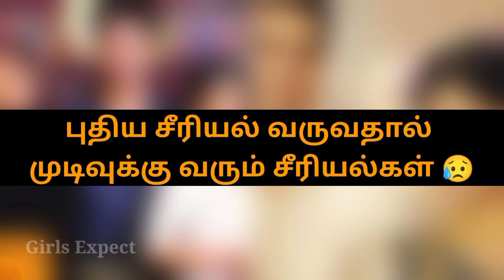புதிய சீரியல் வருவதால் முடிவுக்கு வரும் சீரியல்கள் 😥 Girls Expect ❤️